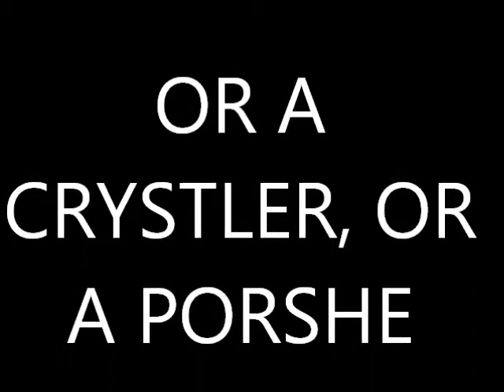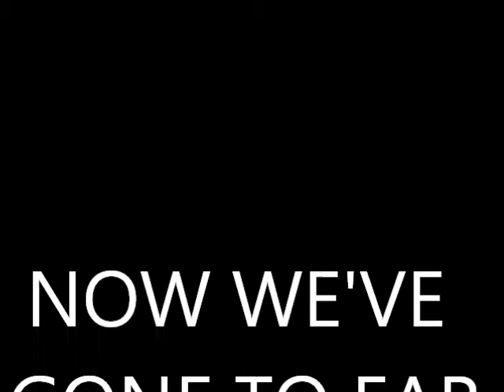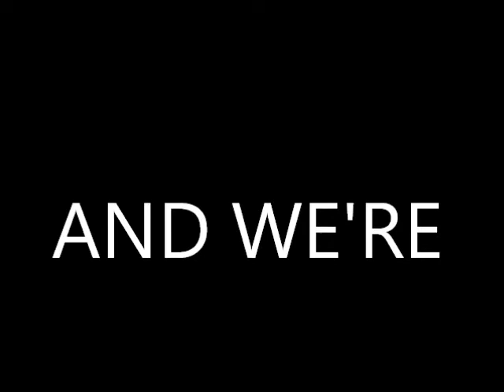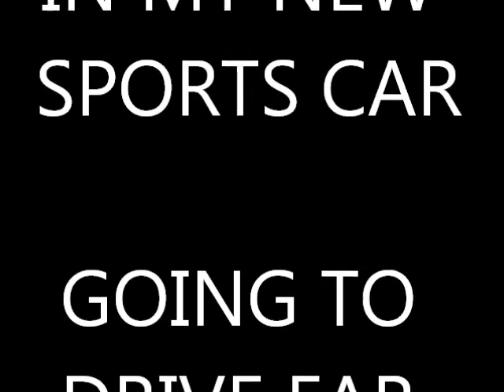DRIVING TO THE BAR FINISHED LYRICS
Made it a while ago, but not uploaded it, finally decided to upload so here it is my own song with lyrics plus it has been shortened